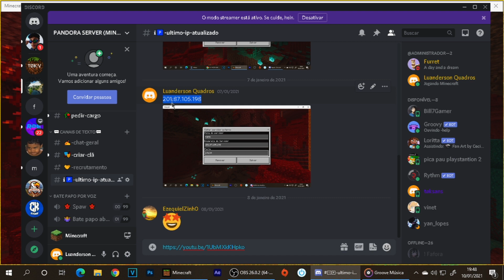Pandora Server Minecraft Pocket / W10 (Gravação Feita por Fort Edit)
iae pessoal como eu disse no video o server e pra versão 1.16.201 e pode-se ser jogado do pirata tbm,
o link do discord pra entra no grupo e esse

My PC Specs:
CPU : AMD Ryzen 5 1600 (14nm) 3.2 GHz 6-Core Processor
Motherboard : Gigabyte GA-A320MA-M.2 (rev. 1.0) Micro ATX AM4 Motherboard
Memory : Corsair Vengeance LPX 8 GB (1 x 8 GB) DDR4-2400 CL16 Memory
Storage : Western Digital Caviar Blue 500 GB 3.5" 7200RPM Internal Hard Drive
Storage : Western Digital WD Blue 500 GB 2.5" 5400RPM Internal Hard Drive
Storage : Seagate Momentus 1 TB 2.5" 5400RPM Internal Hard Drive
Storage : Kingston A400 120 GB M.2-2280 Solid State Drive
Video Card : PCYES GeForce GTX 1660 6 GB OC Video Card
Power Supply : Corsair CX (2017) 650 W 80+ Bronze Certified ATX Power Supply
Operating System : Microsoft Windows 10 Pro OEM 64-bit
Monitor : LG TV  1366x768 Monitor
Monitor : LG 20EN33 19.5" 1600x900 Monitor